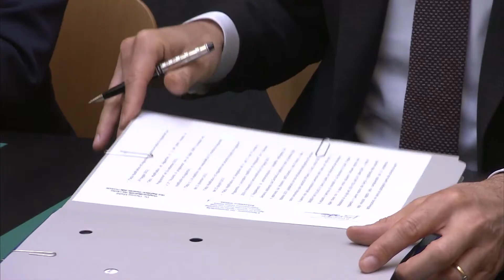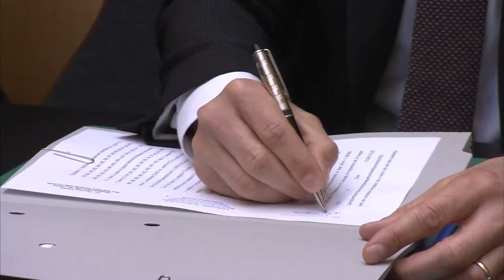Drei Militärareale in Brixen und Vahrn gehen vom Staat auf das Land über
Landeshauptmann Arno Kompatscher und der Generalsekretär in Verteidigungsministerium General Carlo Magrassi haben im Pales Widmann einen weiteren Schritt zur Verwirklichung des
Abkommens zwischen dem Verteidigungsministerium in Rom und dem Land Südtirol, das vor 11 Jahren unterzeichnet wurde, gemacht.